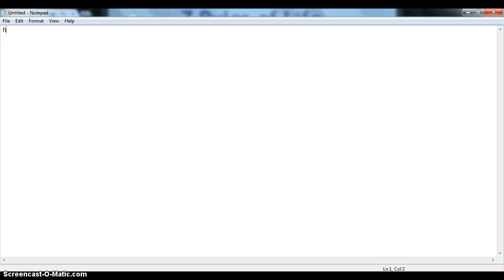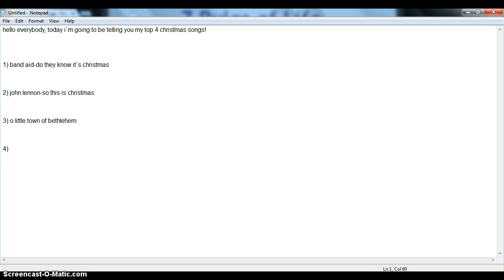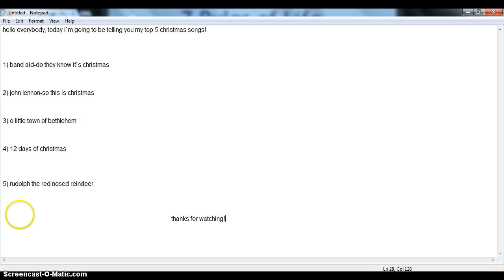my 5 top christmas songs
these are brilliant christmas songs that i love!